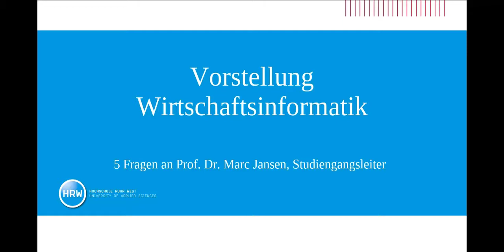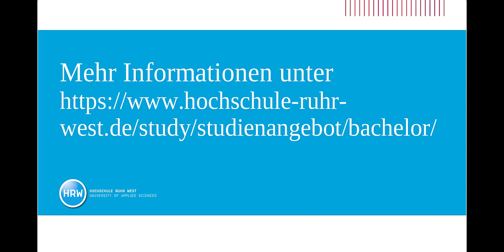Marc Jansen - Wirtschaftsinformatik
5 Fragen an Marc Jansen